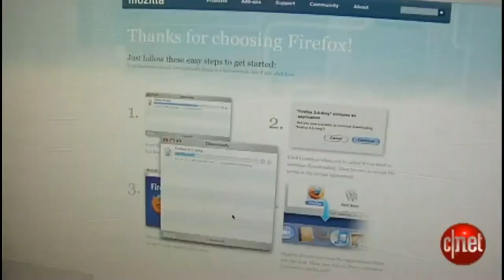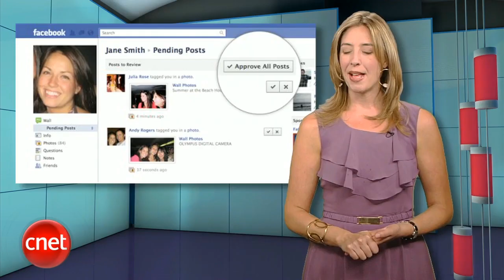Buzz Report Animation Reel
From informative to bizarre to wet-yourself funny, Shaun Charity's animations gave the Buzz Report that little extra something. Enjoy!